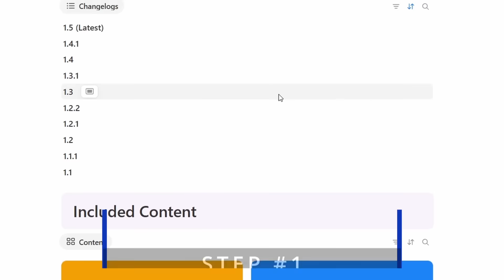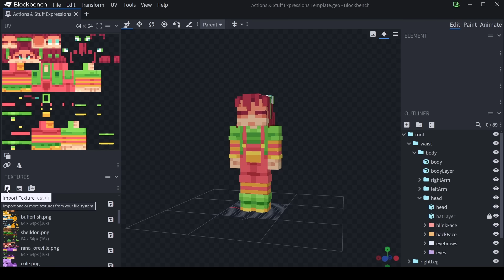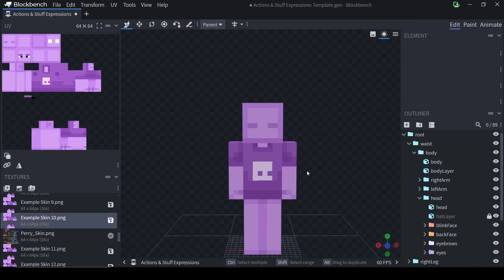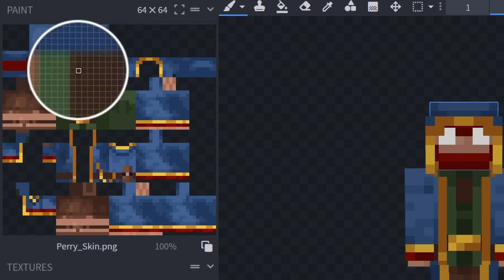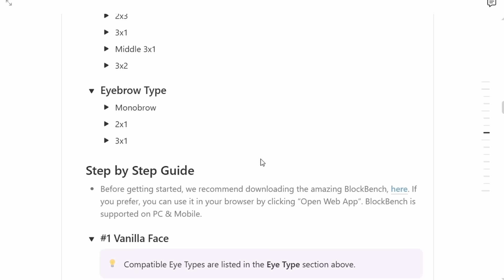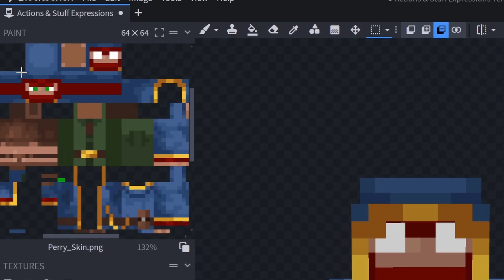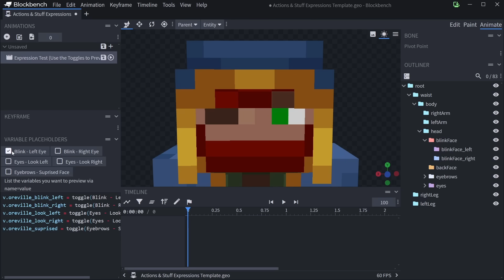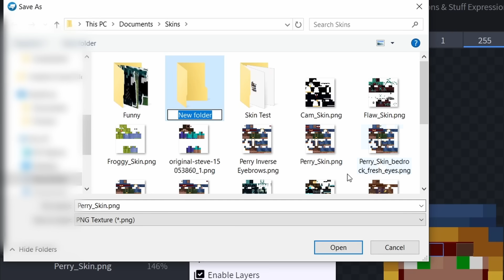EXPRESSION Tutorial For Actions and Stuff - Moving Eyes and MORE! -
Actions and Stuff 1.5 update just came out and it has a super cool new feature. Moving Eyes and Expressions! The actions and stuff expressions are really cool as they add blinking, moving eyes in minecraft, moving eyebrows and more facial features! This tutorial will show how to configure actions and stuff expressions for your minecraft skin on Windows, PC, MCPE, android, and ios. (Mobile will need another external editor besides blockbench.

Expressions Wiki Guide & Tutorial: (Create your own skins!)

0:00 Actions and Stuff Expression Tutorial
0:54 Skin Template Download
1:52 Setting Up Skins in Blockbench
2:28 Finding The Right Eyes
3:06 Setting Up The Face
3:49 The Back Face
5:08 Putting Eyes In
6:11 Eyebrow Tutorial
7:27 Blinking Animation
8:35 Testing Animations
9:36 Exporting Your Skin
10:30 Importing To Minecraft
12:00 Issues And More

Here is MY Discord Server!

Actions and Stuff EXPRESSION Tutorial - Moving Eyes and MORE! -
Anker
Samsung
DJI